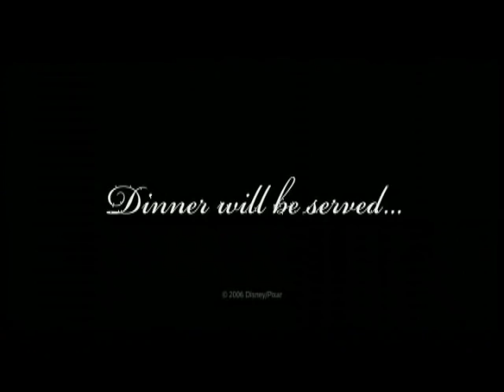Ratatouille trailer Modified for CDP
A modified trailer for the movie Ratatouille for a module's assignment